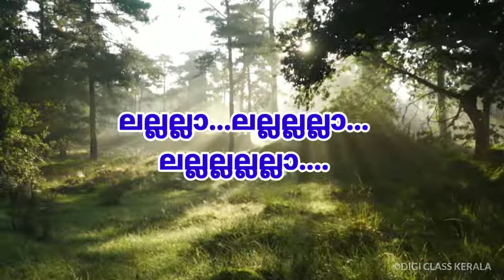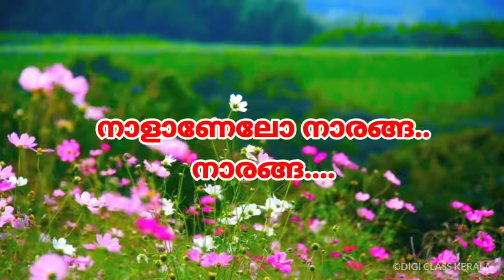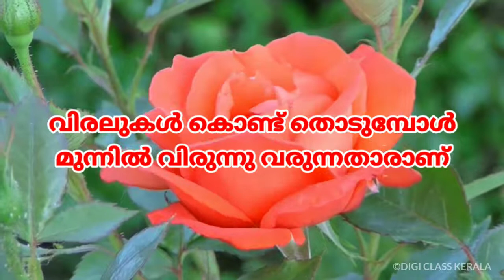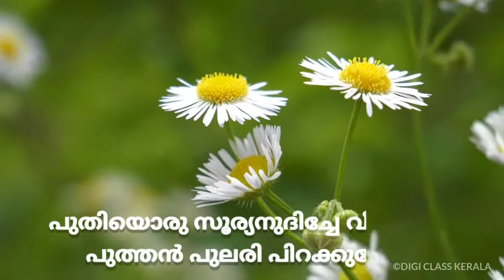പ്രവേശനോത്സവഗാനം 2021 ★Official★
2021-22 അധ്യയനവര്‍ഷത്തെ
പ്രവേശനോത്സവത്തിന്‍റെ ഭാഗമായി പൊതുവിദ്യാഭ്യാസ വകുപ്പ് തയ്യാറാക്കിയ ഔദ്യോഗിക പ്രവേശനോത്സവഗാനം.

★★★★പാഠിപഠിക്കാന്‍ വരികള്‍ സഹിതം♡♡♡♡